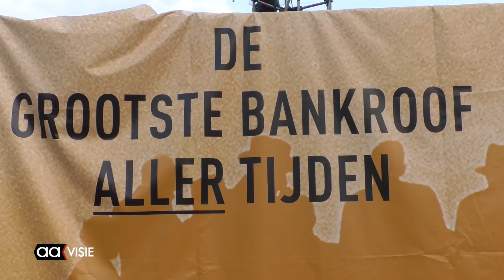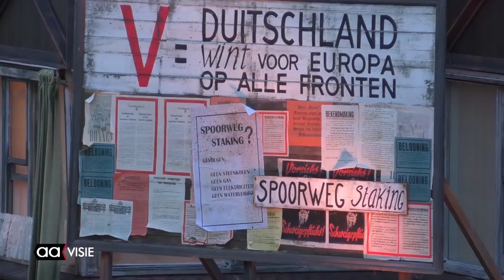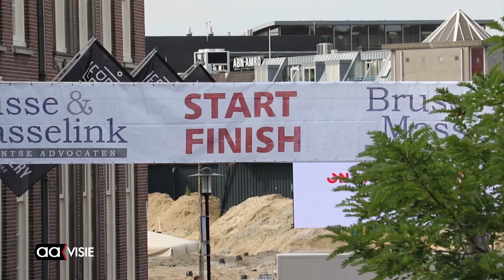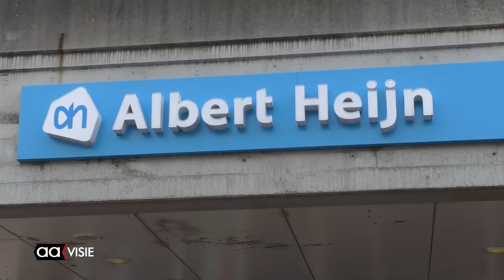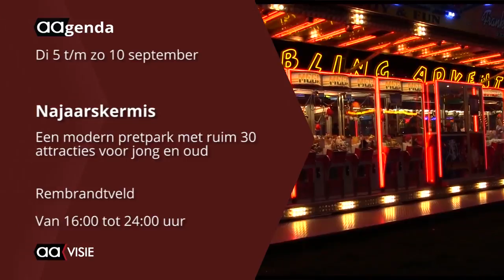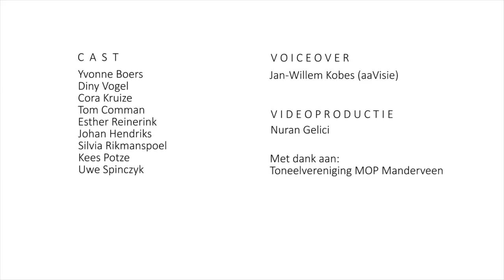Allemaal Almelo week 35, september 2017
Het weekjournaal van Almelo met: Première Het Verzet Kraakt, Sloophuttenfeest, Almelose Voetbaldagen, Albert Heijn vertrekt uit centrum, terugblik op de Profronde en meer...